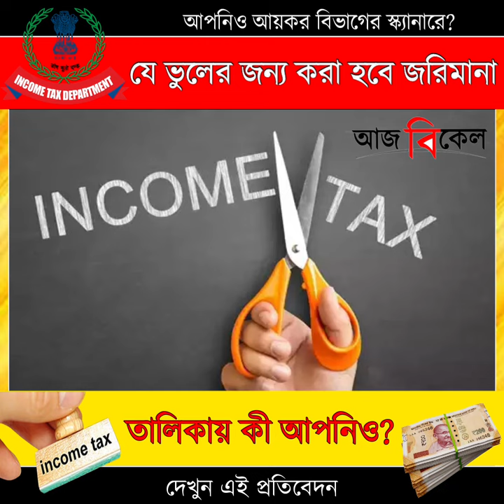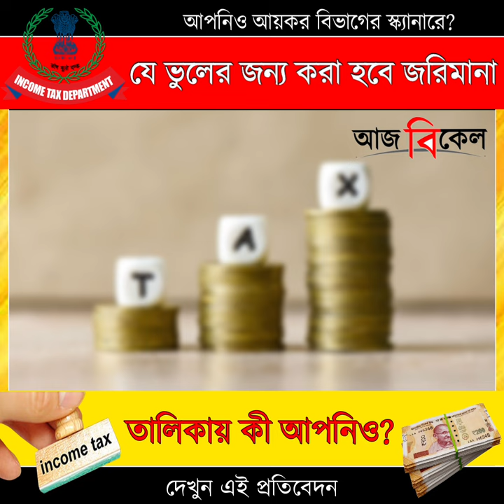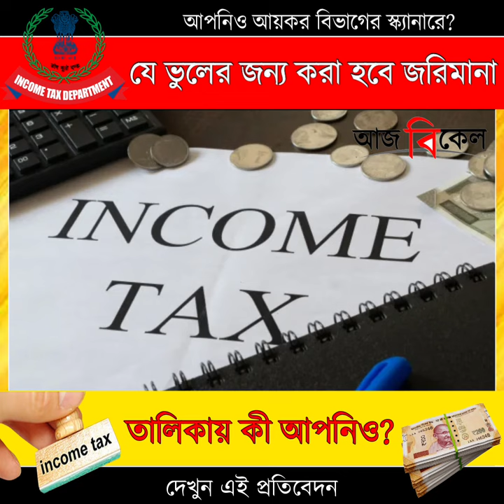Tax Trouble: Millions Face Penalty for Irregularities in Income Tax Returns!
Millions of taxpayers are facing the heat from the Income Tax Department as they brace for severe penalties due to discrepancies in their income tax returns. Are you on the list? Failure to file taxes or underreporting income could now lead to harsh consequences. Explore the implications of this major crackdown by the tax authorities and understand the urgency of complying with tax regulations. Stay informed and avoid the penalties!

    "The Tax Crackdown: What You Need to Know"
    "Penalties for Tax Non-Compliance"
    "Impact of Underreported Income on Taxpayers"
    "Warning Signs: Is Your Tax Return at Risk?"
    "How to Stay Compliant: Tips for Taxpayers"